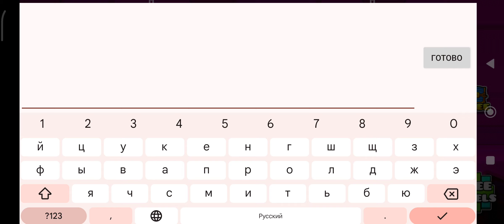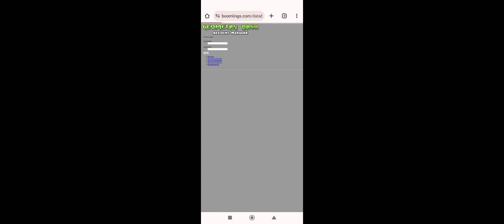xnewnceqj dnd n